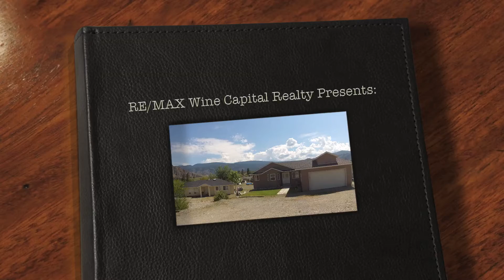Okanagnan Falls 3 BD , 2 den+ 3bath Daylight basement home on Flat Lot with RV parking